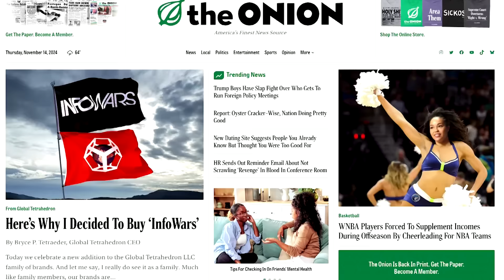No joke: the Onion buys Alex Jones' Infowars out of bankruptcy | REUTERS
Like a headline lifted from the Onion, the parody news website is buying conspiracy theorist Alex Jones' Infowars in a bankruptcy auction.